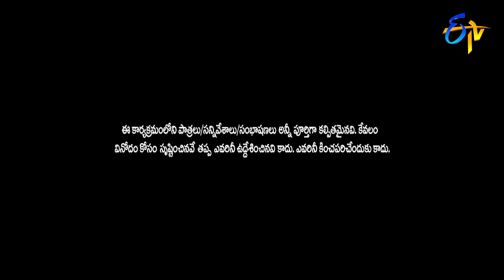Kids Songs Performance | Sridevi Drama Company | 18th April 2021 | ETV Telugu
All the kids take the stage with charming performances and enchant everyone with their vocals.